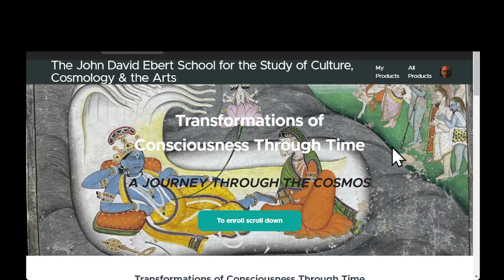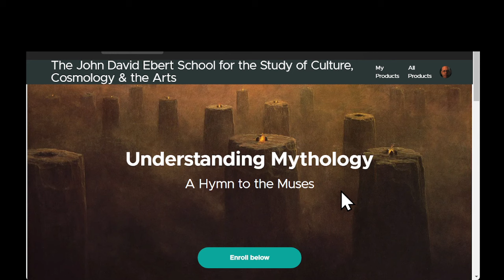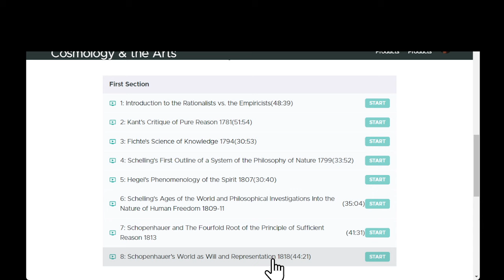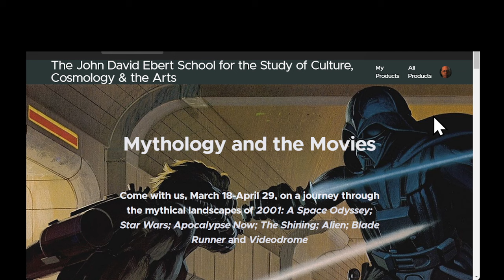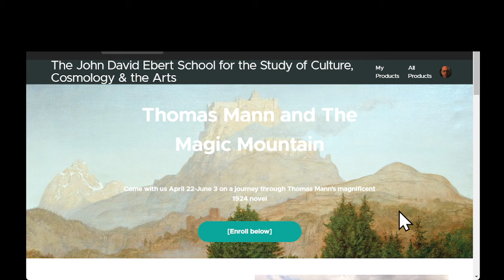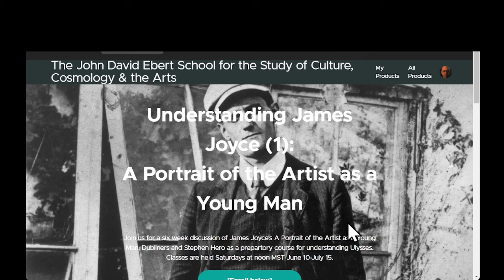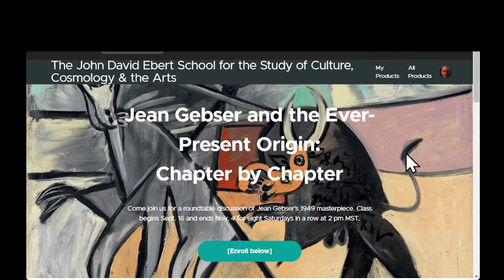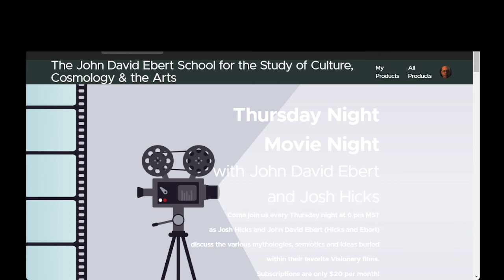John David Ebert School Courses Available